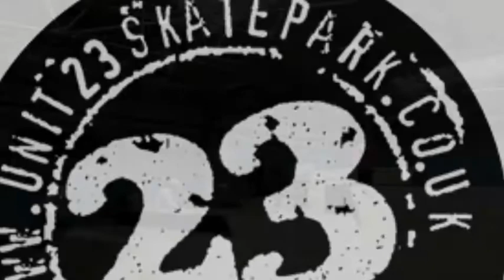Owen B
description